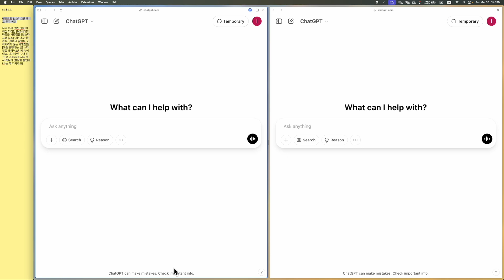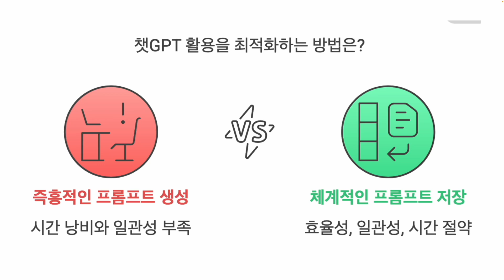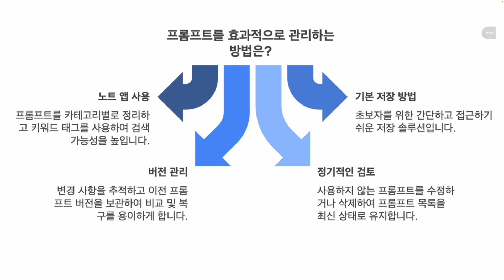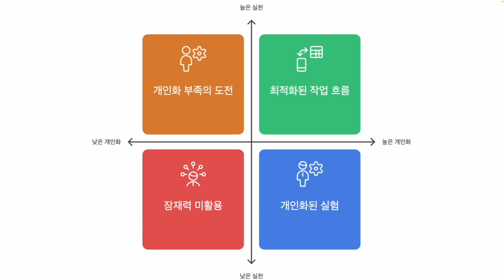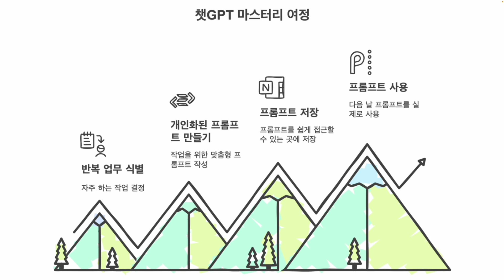모르면 200% 후회하는 챗GPT 활용 방법 (꿀팁 포함)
챗GPT 활용법, 아직도 어렵나요? 효과적인 챗GPT 프롬프트 작성법부터 나만의 프롬프트 저장, 관리, 재사용 꿀팁까지! AI를 활용한 생산성 향상과 업무 자동화를 위한 챗GPT 실무 활용 전략을 알려드립니다. 더 이상 챗GPT 꿀팁만 모으지 말고, 진짜 챗GPT 잘 쓰는 법을 배워보세요

영상 내용 요약:

나만의 맞춤 프롬프트: 개개인의 업무 환경, 목표, 용어에 맞춘 프롬프트로 효율과 정확도를 극대화하는 방법
프롬프트 저장 및 재활용 시스템 구축: 저장 도구를 활용해 반복 업무를 10분 만에 끝내는 비법
강의는 시작일 뿐! 실습과 적용의 중요성: 강의 내용이 실전에서 어떻게 체화되어야 진짜 성장이 이루어지는지

영상에서 제시하는 구체적인 예시와 실천 방법을 통해, 여러분도 챗GPT를 단순한 유행이 아닌 강력한 업무 도구로 전환할 수 있습니다. 지금 바로 영상 시청 후 한 가지 실천해보세요!

여러분의 업무 효율과 창의력 향상, 지금 시작합니다!

00:00 챗GPT, 알지만 쓰기 어려운 이유
01:15 챗GPT 활용 비법 1: 개인화
02:09 개인화 프롬프트 예시 (마케터)
03:15 개인화, 어렵지 않을까? (초기 학습 비용)
03:45 개인화 실천 방법 (작게 시작하기, 템플릿화, 단계별 구체화)
04:27 챗GPT 활용 비법 2: 프롬프트 저장 및 재사용 시스템 구축
05:09 프롬프트 재사용 예시 (주간 보고서, CS 답변 자동화)
06:01 프롬프트 재사용이 창의성을 제한할까?
06:26 프롬프트 저장, 어떻게 할까? (노트앱, 메모장, 버전 관리)
07:10 저장된 프롬프트 빠르게 쓰는 꿀팁: 스니펫 (feat. Raycast)
08:02 진짜 문제: 알기만 하고 실천하지 않는 것
09:10 흔한 실패 사례: 정보 수집가에 머무르는 이유
10:33 당장 실천해볼 것들 (작은 업무 적용, 스터디 그룹)
11:19 요약: 개인화, 저장/관리, 실천
11:41 마지막 당부: 지금 바로 시작하세요!
12:19 마무리 및 추가 정보 안내